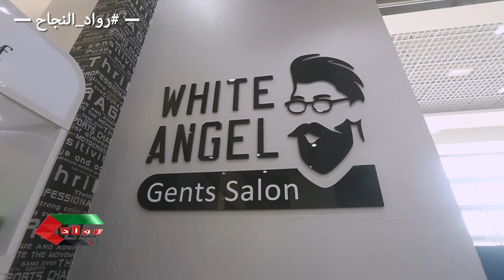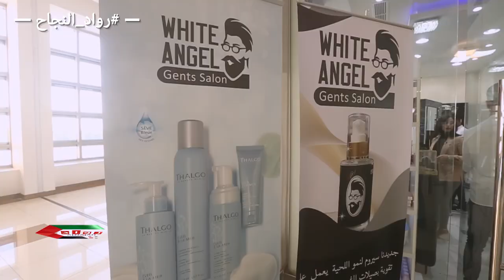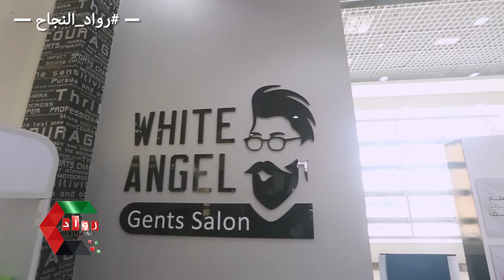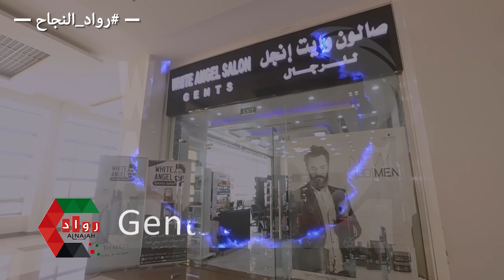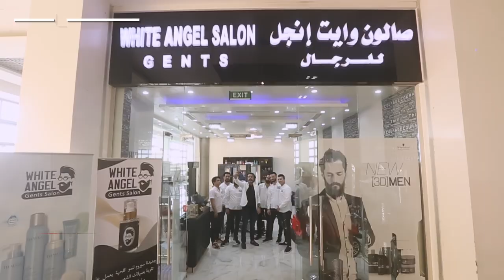صالون وايت انجل للرجال